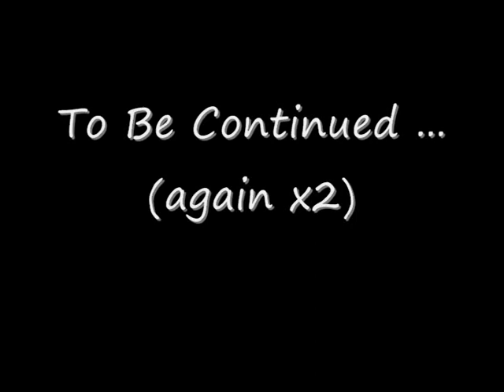St Patrick's Day '10 - Part 3.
Wahey
Part 3 xD
Nearly at 5 xD
 Rate Sub Comment :)